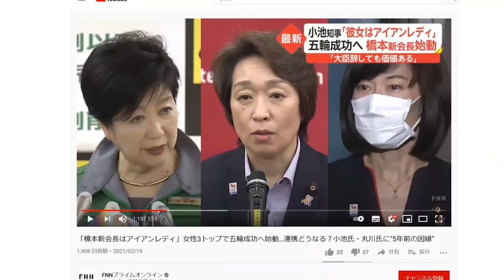メディアトレーニング座談会 五輪女性リーダー 着こなし力徹底比較‹後半›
小池百合子都知事、丸川珠代五輪大臣、橋本聖子オリパラ会長の３名のファッションについて、スタイリスト高野いせ子氏を中心に解説します。聞き役は、スマートアクトディレクター鷹松香奈子氏と広報コンサルタント石川慶子。前半は、３名全員の全体印象について、後半は詳しくみていきます。

「石川慶子MT」チャンネルでは、広報コンサルタント石川慶子が、仕事、母、女性、調布市をキーワードに情報発信をしていきます。